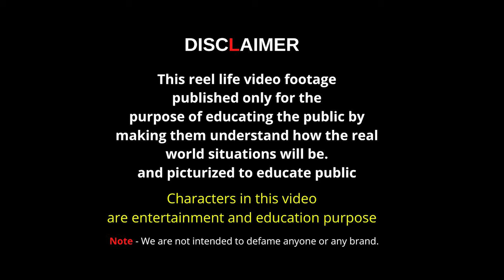ACT OF BETRAYAL | Cheating mixer grinder repair man | Social Media Awareness | Invisible Eye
జై హింద్ !!